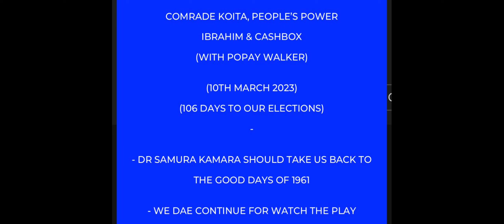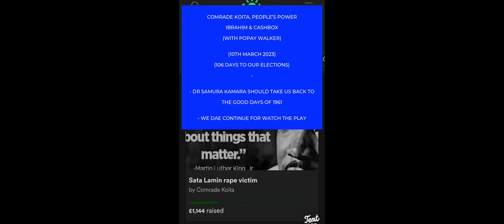WhatsApp Msg March 10th 2023